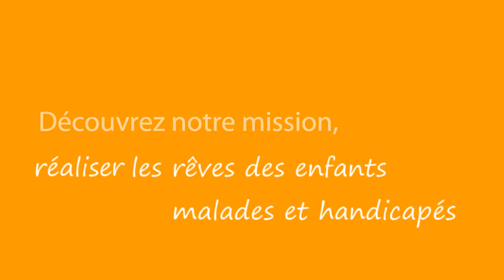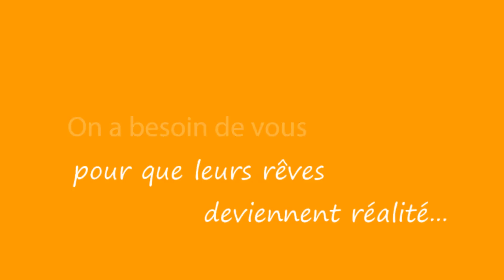Présentation Un Rêve, Un Sourire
L'association Un Rêve, Un Sourire réalise les rêves des enfants malade ou handicapés pour tenter de leur redonner le sourire et un peu d'espoir.
On a besoin de vous pour que leurs rêves deviennent réalité...
et sur notre page facebook